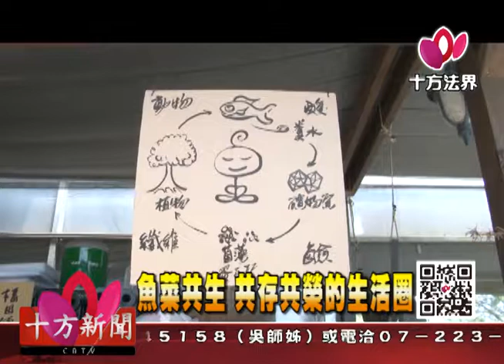十方法界》20170721魚菜共生 共存共榮的生活圈